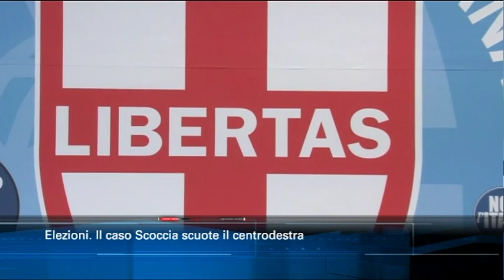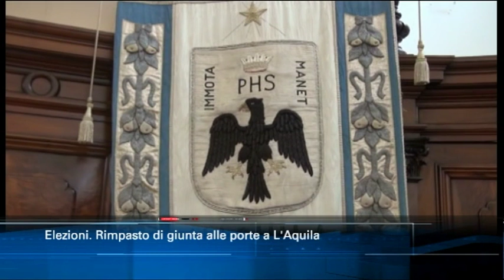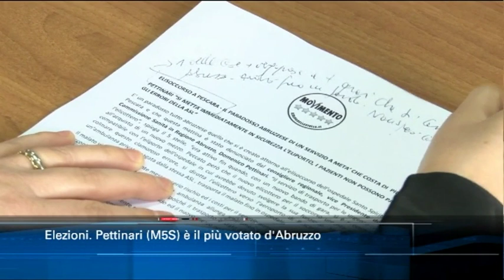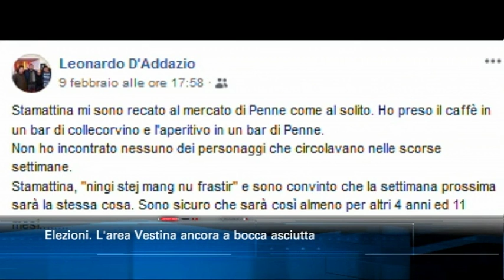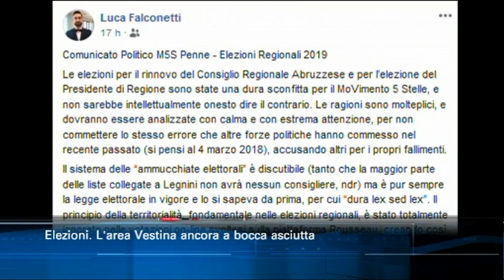TgSei edizione delle 14 di martedì 12 febbraio 2019